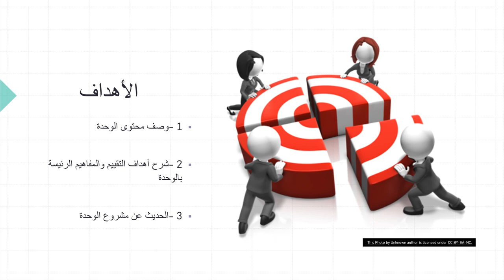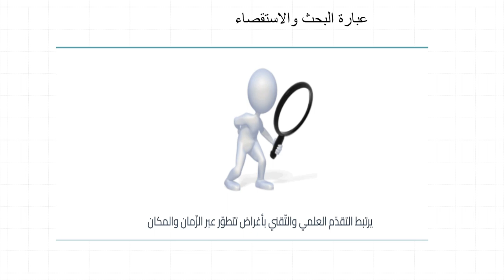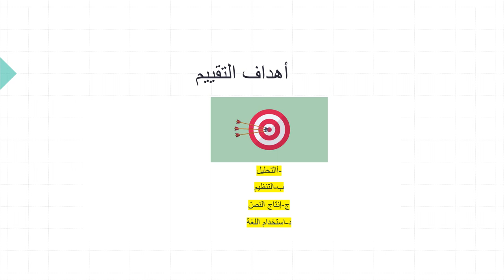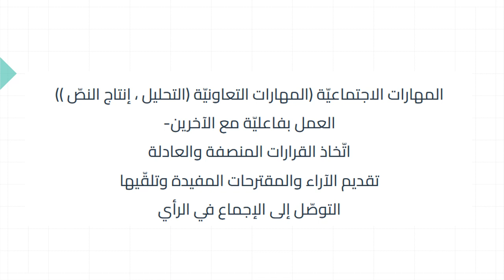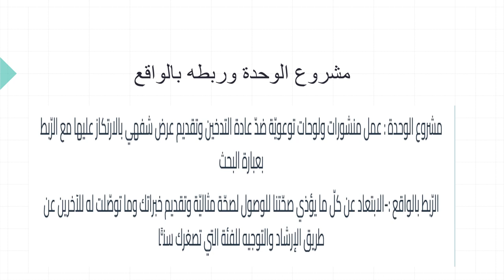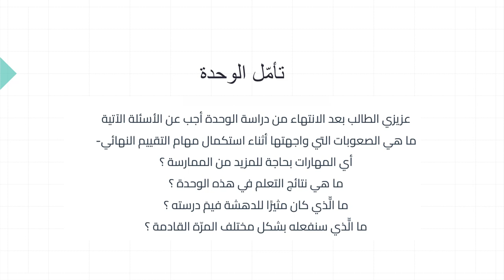الوحدة الأولى - حدود الشمس - الصف السابع - المعلمة بيان جابر